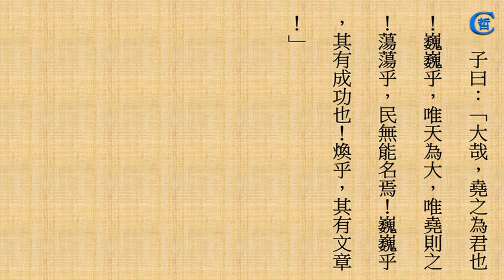論語跟讀_泰伯第八(六)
論語，泰伯篇，論語跟讀，中國文化，四書五經，讀論語，國語